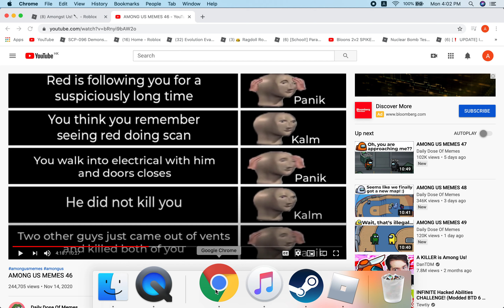if i do task the video ends part 2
yes audio on for no reason